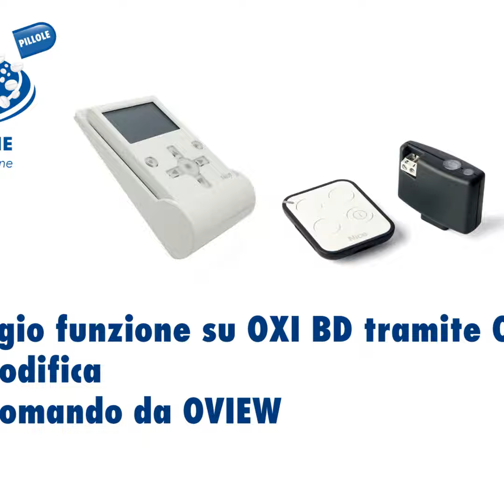Come salvare una funzione su una ricevente OXIBD con un telecomando